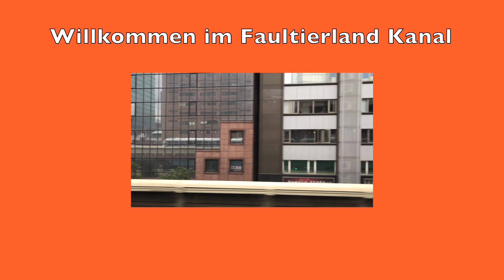Thailändische Fanta Orange Test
Ja, ich weiß, ich vernachlässige die Getränketests hier im Kanal sträflich, jedoch wird da demnächst wieder gaaaanz viel neues Zeug kommen. Den Anfang macht schonmal die thailändische Version der normalen Fanta Orange.